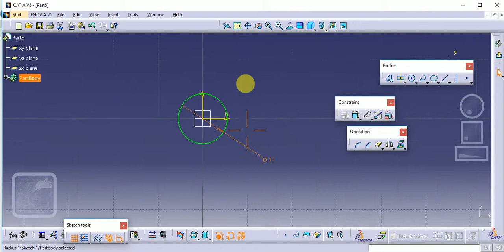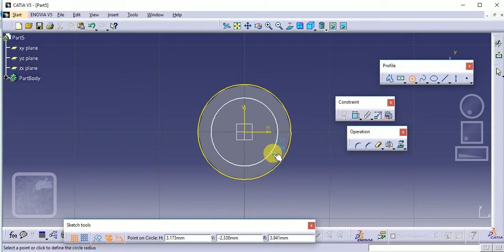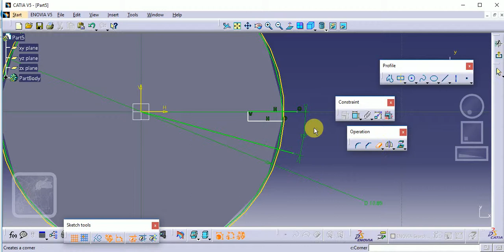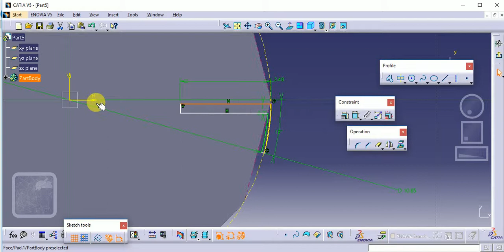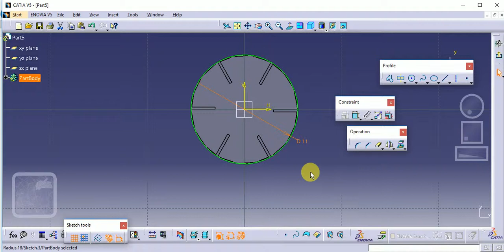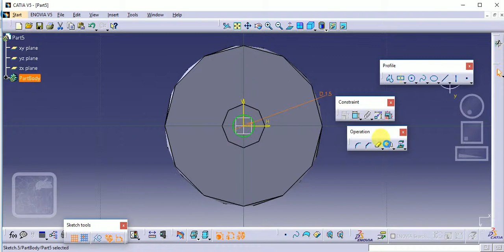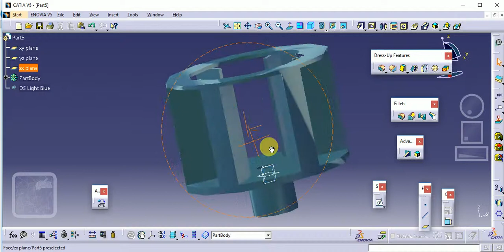CATIA V5 BLOWER Tutorial I Part Modeling